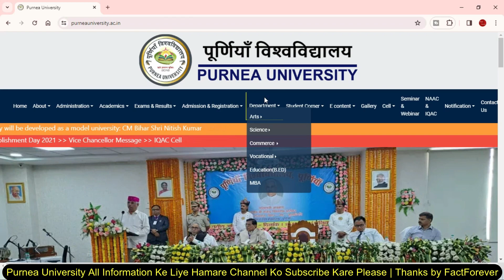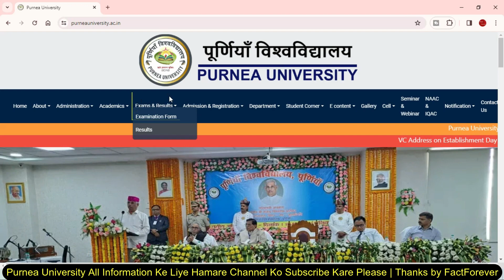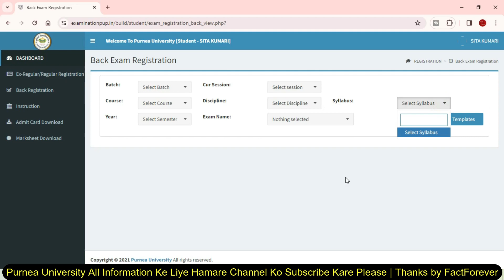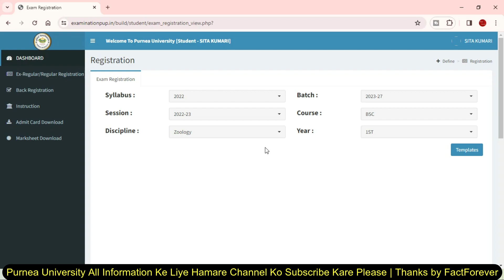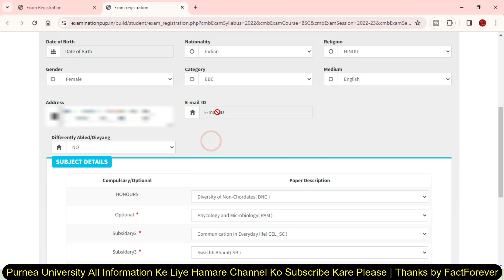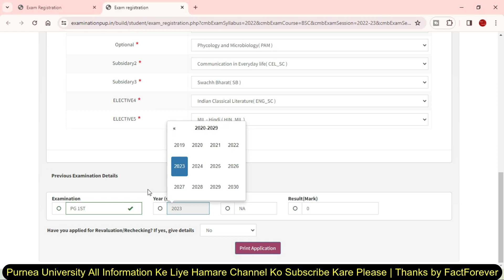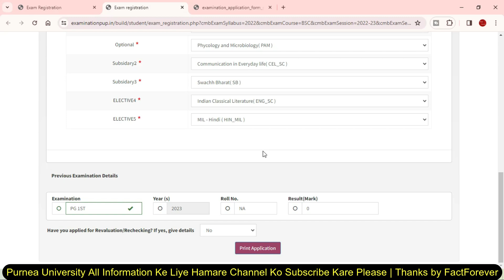Purnea University PG 2nd Sem Exam Form Fill up 2023 | YouTube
8 GB - DDR3 L Memmory
1000 GB - HDD